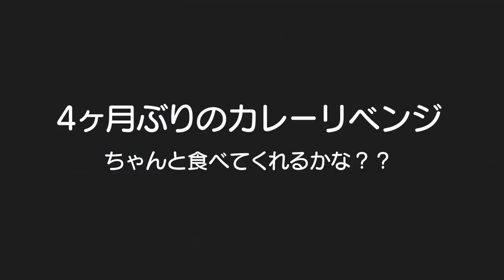【カレーリベンジ】今度こそ美味しく食べてくれるかな？アンパンマン力を貸してw男女双子赤ちゃん生後1歳4ヶ月Does mix twins eat curry deliciously this time?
二卵性男女双子赤ちゃん生後1歳4ヶ月(499日)4ヶ月ぶりのカレー！前回はごう君が全然食べてくれへんかったけど今回は食べてくれるかな？前回のカレーデビュー動画も張り付けときますのでこちらもどうぞご視聴ください。

【初めてのカレー】まさかの嫌い？男女双子赤ちゃん1歳0ヶ月Mix twins the first curry

【関連動画】
【初体験】カレーライスのお味は？離乳食ストックも紹介します！【料理/ココ１歳VLOG】COCO ate curry- rice for the first time!Baby food,cooking

2歳で大人量のカレーをガンガン食べる女の子 [2 years old girl eats adult amount of curry]